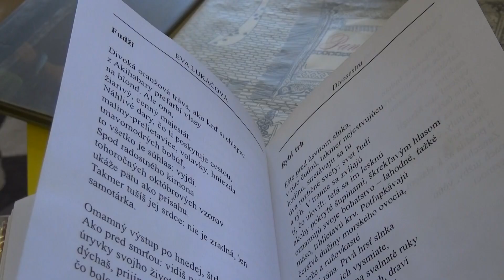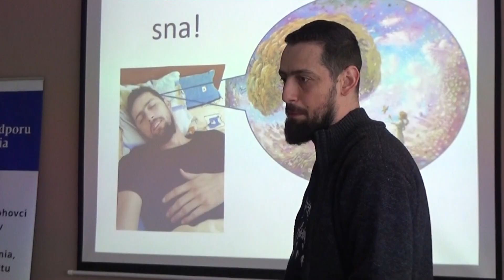Knižnica rozširuje otváracie hodiny v Šulekove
Týždeň slovenských knižníc priniesol čitateľom nielen stretnutia so spisovateľmi ale aj jednu novinku. Mestská knižnica Hlohovec rozšírila otváracie hodiny na pobočke v Šulekove. Od marca je otvorená pre verejnosť okrem piatka aj v utorok.